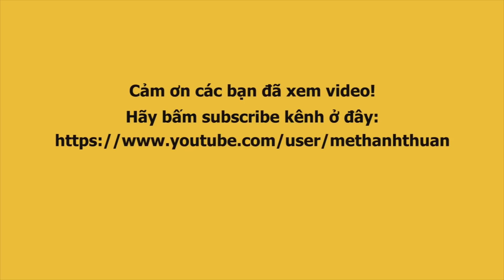Lộ Lộ xuất hiện phút chót khiến Lê Cần, Nguyễn Trung xúc động ở đêm dấu ấn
Lộ Lộ đi show ở Long An, vẫn cố gắng trở lại sân khấu vào phút chót để chúc mừng hai mr lô tô Lê Cần, Nguyễn Trung hoàn thành xuất sắc đêm dấu ấn cá nhân tại Đoàn lô tô Sài Gòn Tân Thời